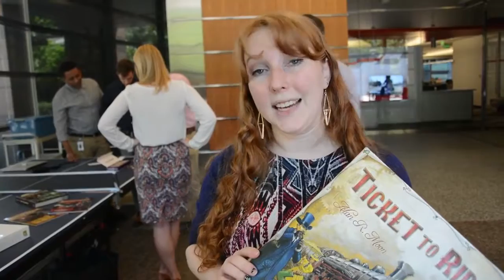Passion Pitch - Lauren Lange And Board Games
Put down the Netflix and stretch those mind muscles! Lauren Lange shares her passion for board games with Tech Square ATL.